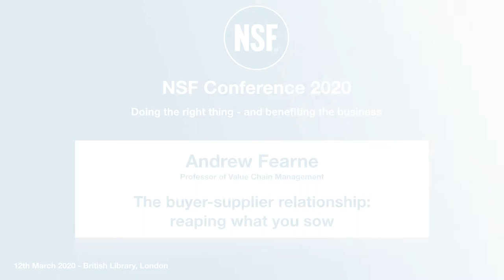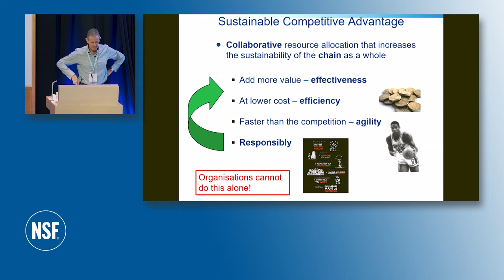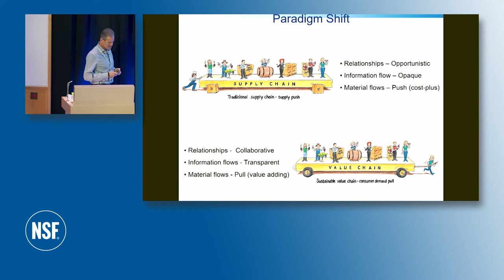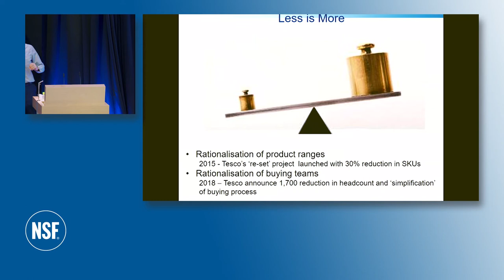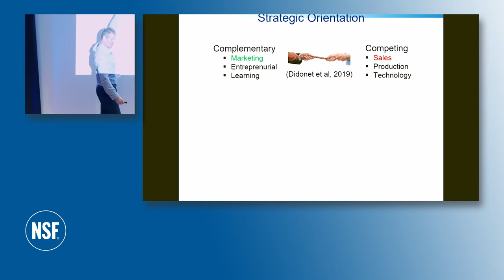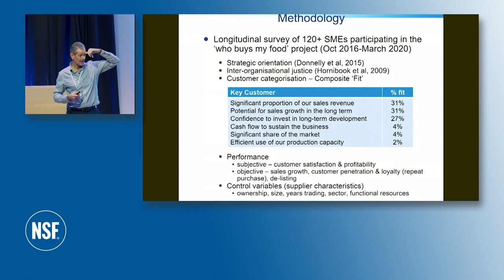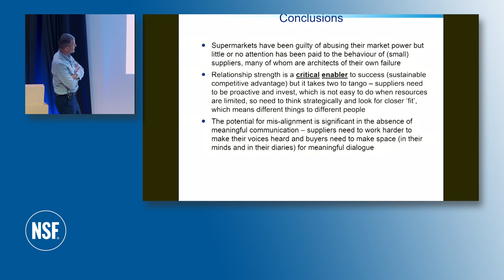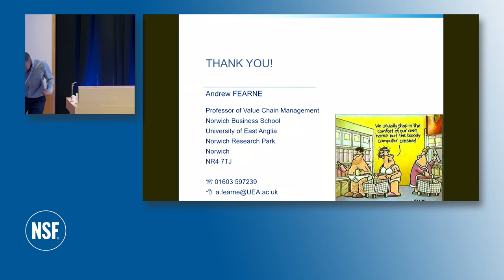05_The Buyer-Supplier Relationship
05_ Andrew Fearne, Professor of Value Change Management, Norwich Business School, argues that too many suppliers focus mainly on gaining new distribution and short-term profits. The relationship with buyers is a two-way street.